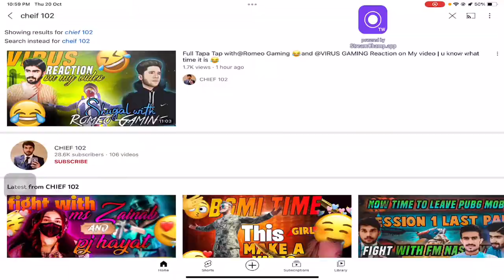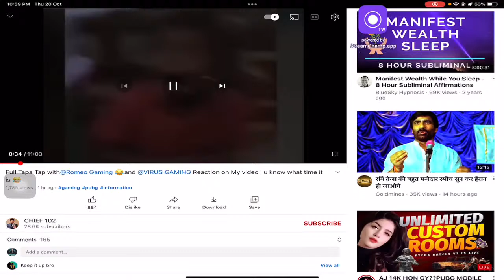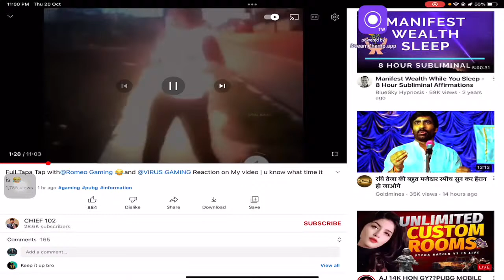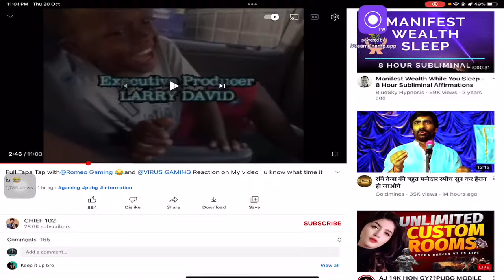Aj 99K Family krni ha | Chicken Dinner = UC| PUBGM/BGMI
m11 tire rewards
month 11 tire rewards
11 tier rewards
confirm emotes
new m11 emotes
pubg Mobile new royalpass
c2s6 royalpass leaks
 and m11 leaks is here
and m11 leaks
royalpass leaks 1 to 50 rp
free rewards in  m11
m11 and m10free tier rewards
2.0 update
pubg Mobile 2.0 update
new update
pubg Mobile
1st Anniversary

SAMSUNG,A3,A5,A6,A7,J2,J5,J7,S5,S6,S7,59,A10,A20,